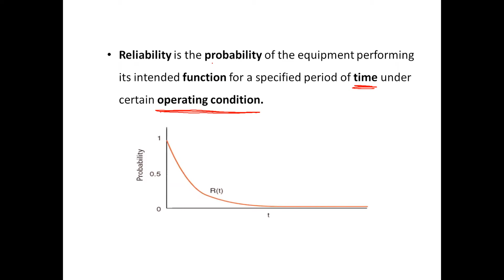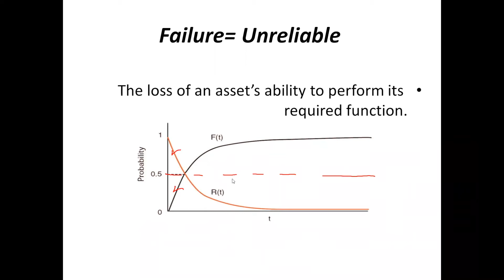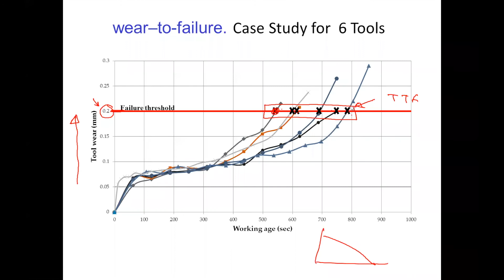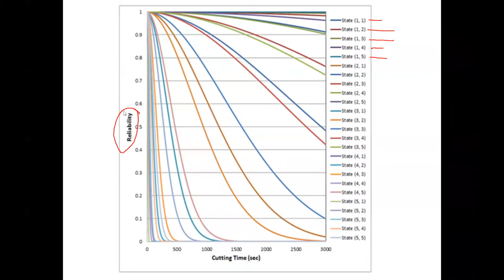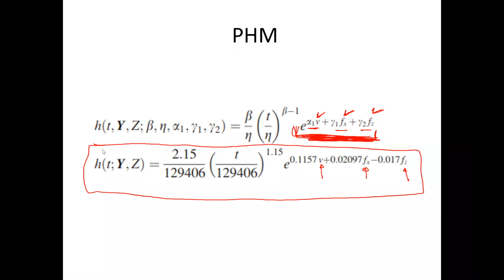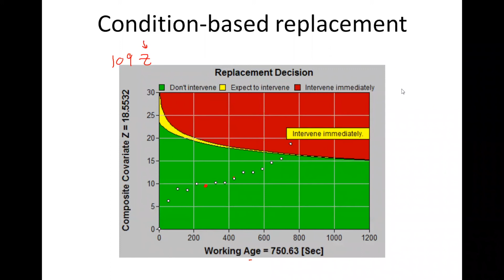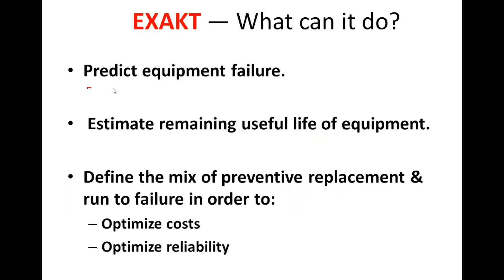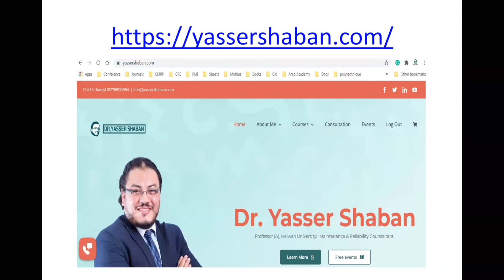Reliability &operation conditions